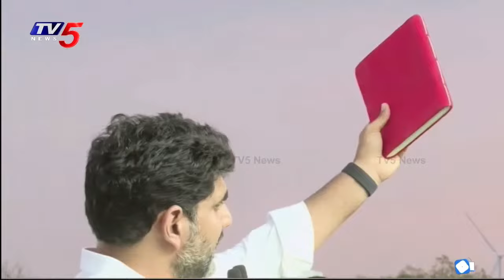TDP LIVE : బహిరంగ సభ..! || Nara Lokesh Shankaravam Public Meeting at Kalyanadurgam || TV5 News